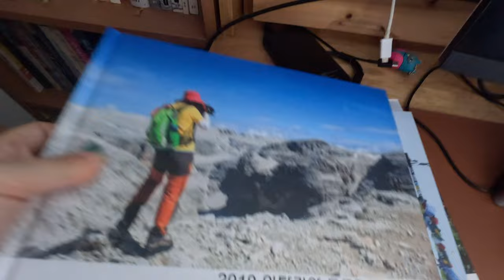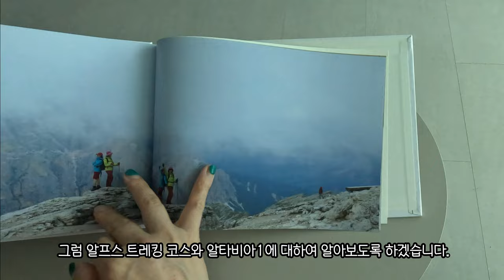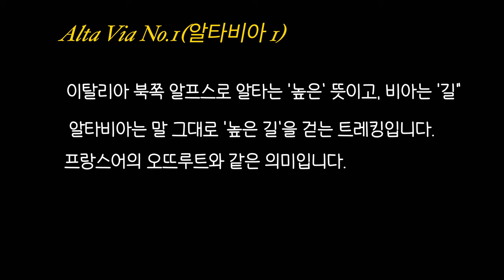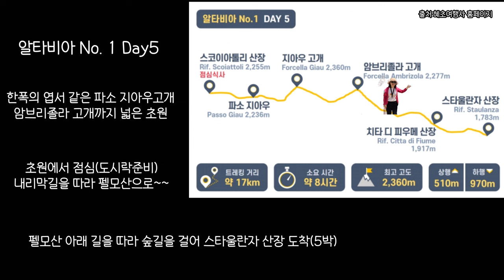(해외🇮🇹) 이탈리아 돌로미티 알타비아 No.1 트레킹(출발전 짐싸기와 코스정리)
내가 꿈꾸는 트레킹은 세계 6대륙의 최고봉은 아니더라도 유명한 산맥을 따라 걸어보는 것이다. 히말라야도 걸어봤고, 로키도 걸어봤고, 알프스도 걸어봤는데 2019년에 다녀온 이탈리아 알프스 돌로미티의 웅장함이 최고로 나의 마음을 사로잡았습니다.

그래서 산장에서 산장으로 숙박하면서 일출과 일몰, 빛의 움직임에 따라 변하는 알프스 산군의 모습이 보고 싶어서 알타비아1코스를 소망하게 되었습니다.

조금 더 어렵다는 오뜨루뜨를 먼저 다녀오려고 3월에 친한 이들과 함께 예약을 했었는데 모객이 안되어 트레킹이 취소되었습니다. 부랴 부랴 예약한 것이  알타비아1 지인들과 함께 가면 좋을 텐데 자리가 없어서 홀로 가게 되었습니다.
나의 버킷리스트 2개를 동시에 하게 될 것 같습니다.
알타비아 1 걷기….
홀로 해외트레킹하기….

1. 알프스 트레킹(TMB, 오뜨루트, 알타비아1) 비교
2. 트레킹과 여행에 필요한 짐싸기.